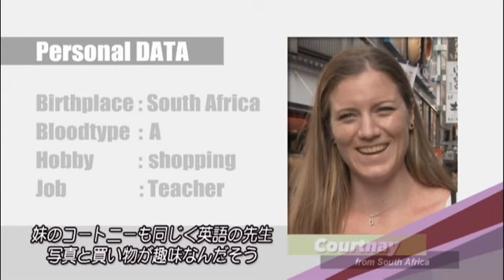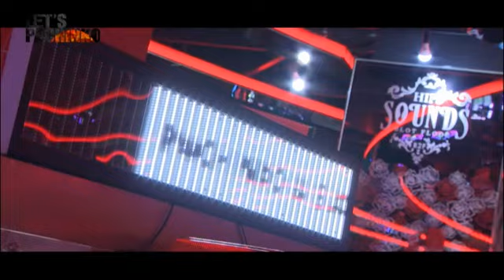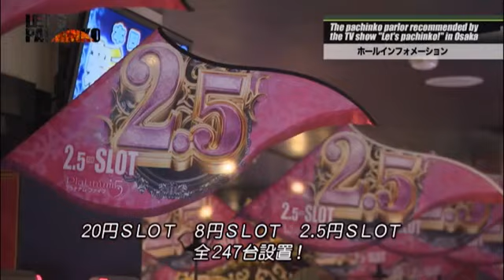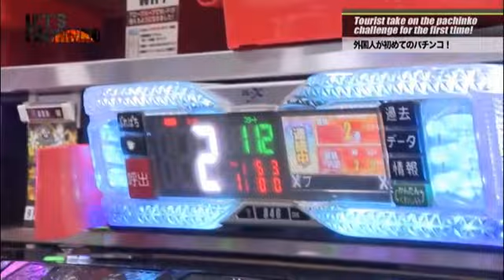LET'S PACHINKO#1【外国人がパチンコを初体験】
日本を代表するエンターテイメント「パチンコ」。果たしてこの娯楽文化を外国人の方はどう受け止めるのか？　ということで、当番組では訪日外国人をスカウトしパチンコを初体験してもらいます。様々な来日目的を持った外国人の方々は、その職業も様々。そんな外国人の方々は初めての「パチンコ」で一体どんなリアクションを見せるのか!?　記念すべき第1回放送。必見です!!
※この番組は2016年10月6日深夜にサンテレビにて放送されたものです

外国人×パチンコ・パチスロ×お笑いの世界初となる地上波TV番組!!
毎週木曜日深夜・サンテレビで放送中

先祖がかのバッハというお笑い芸人・ニック（タイムボム）と、お笑い系マルチパチンコライターとして人気を博しているやまのキングのゴールデンコンビ!!　全く新しい世界初のパチンコバラエティを生み出す!!

【出演者】
やまのキング
ニック（タイムボム）

【機種情報】
CR牙狼 魔戒ノ花

【店舗情報】
ARROWナンバHIPS
Platinum5（プラチナムファイブ）